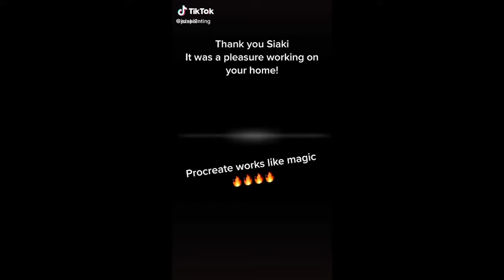Exterior House Painting Project From Start To Finish in Olympia - EZ's Painting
Watch as we fast forward through the entirety of a house painting project from start to finish.  Doesn't the house look great when it's done?

EZ's painting specializes in exterior and interior painting in Olympia and Tacoma.